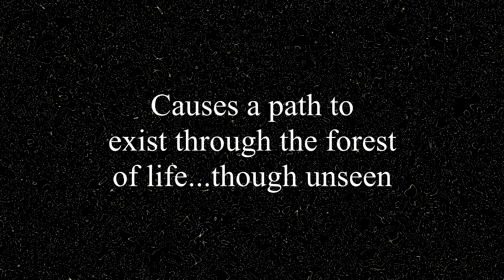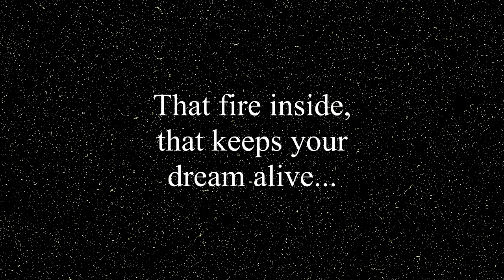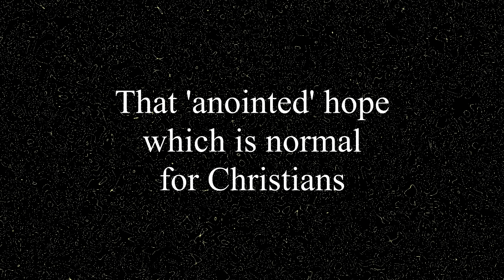Faith, the Substance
Thank God for this opportunity to share.  This video is based on Hebrews, Chapter 11 [KJV].   Though I was blessed to compose and record this music prior to today; my Christian Group discussion just happened to be about "Faith."  Enjoy